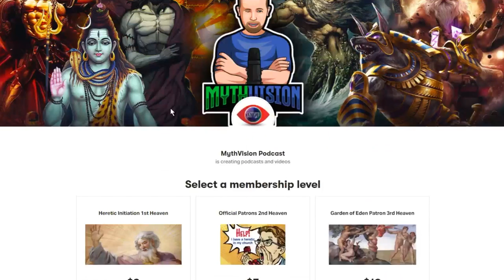Were The Essenes The Original Christians? Dr. Richard Carrier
The Essenes (/ˈɛsiːnz, ɛˈsiːnz/; Modern Hebrew: אִסִּיִים‎, Isiyim; Greek: Ἐσσηνοί, Ἐσσαῖοι, or Ὀσσαῖοι, Essenoi, Essaioi, Ossaioi) were a mystic Jewish sect during the Second Temple period that flourished from the 2nd century BCE to the 1st century CE.

The Jewish historian Josephus records that Essenes existed in large numbers, and thousands lived throughout Roman Judaea, but they were fewer in number than the Pharisees and the Sadducees, the other two major sects at the time. The Essenes lived in various cities but congregated in communal life dedicated to voluntary poverty, daily immersion, and asceticism (their priestly class practiced celibacy). Most scholars claim they seceded from the Zadokite priests.

Show Dr. Richard Carrier some love and help support his work.